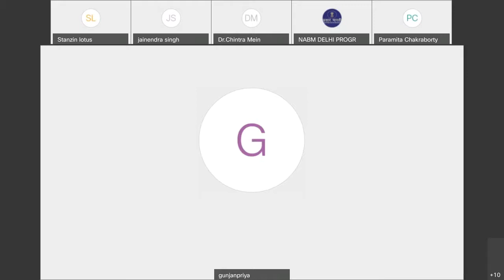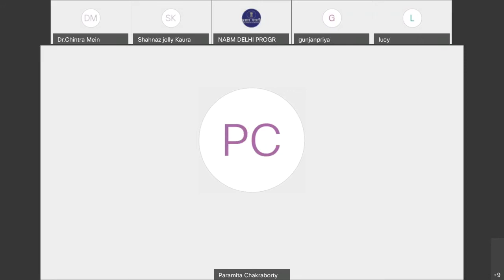A Lecture on Innovations in Radio Production by Sh Jainendra Singh, Assistant Director Programme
Webinar on Documentary Production-Session 5-17 March 2021